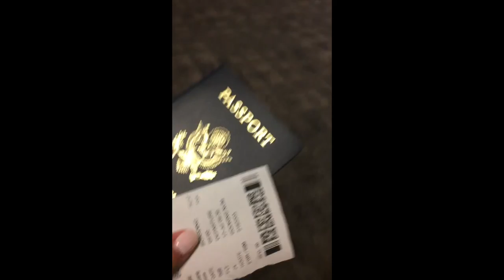Bimini, Bahamas 2017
follow me to Bimini :)